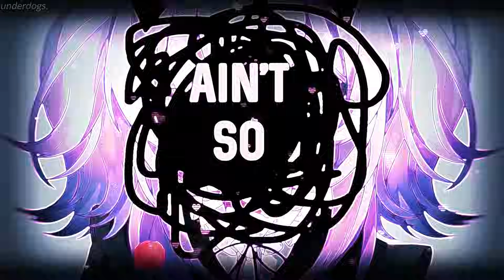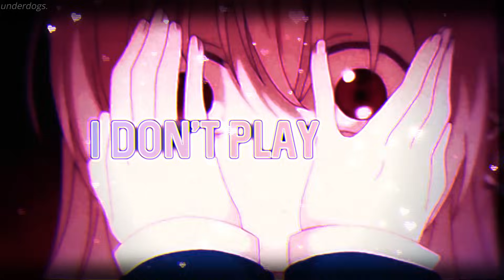Nightcore ↬ sweetheart [NV]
► INFORMATION ◄

♪ Song: sweetheart
♪ Artist: XYLØ

♪ Artist: yoretu. @__o_iii
Character in thumbnail: Original character by yoretu. @__o_iii

Clips in video: Mirai Nikki, Happy sugar life, Jigoku Shōjo